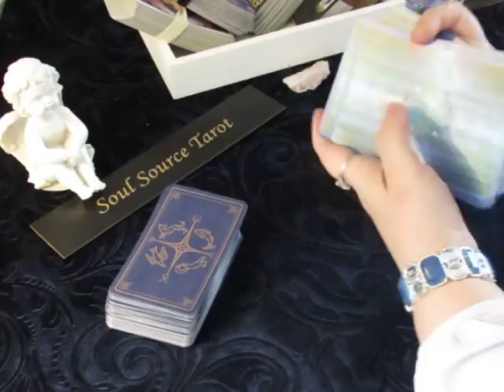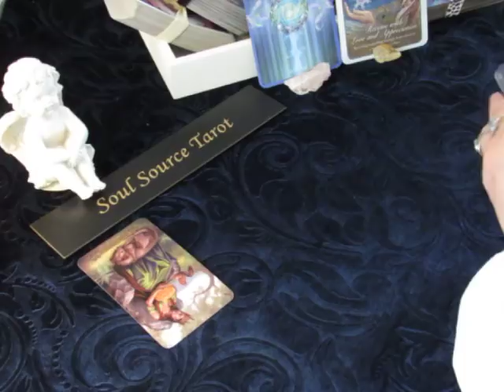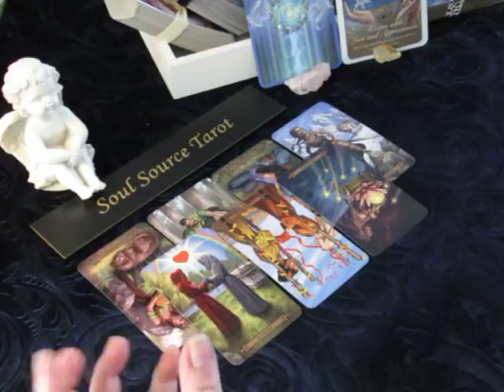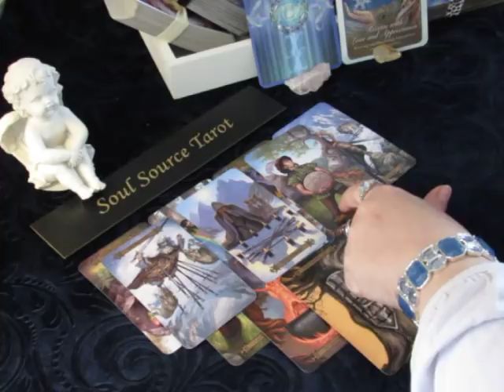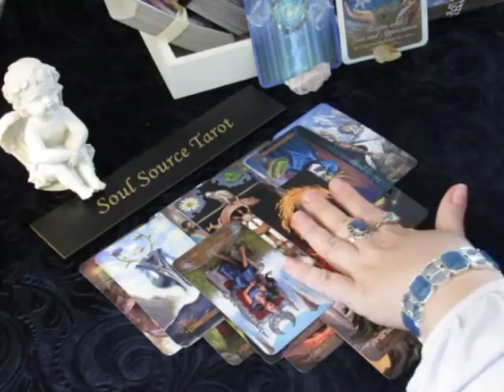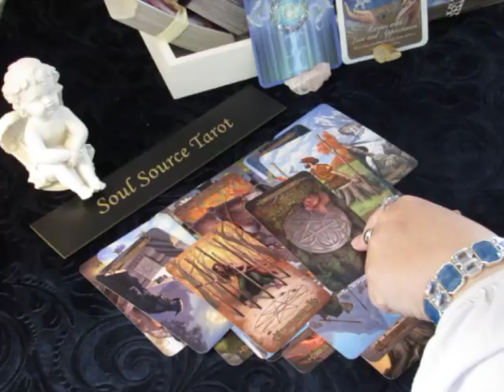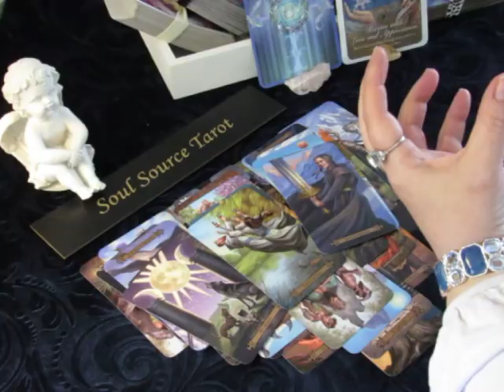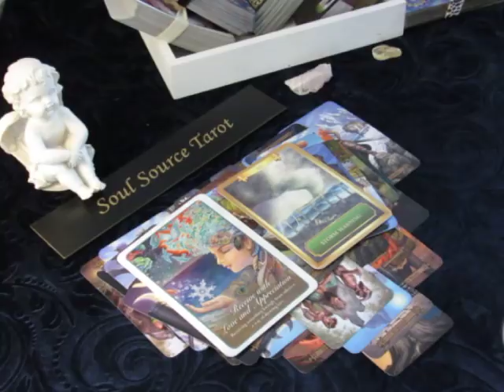~Cancer~Love~May 2018~Why is this Happening? Cancer Tarot Reading